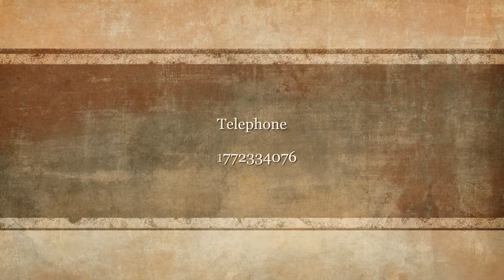Newborn Portraits DeanMcDonald Photography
Newborn baby slideshow